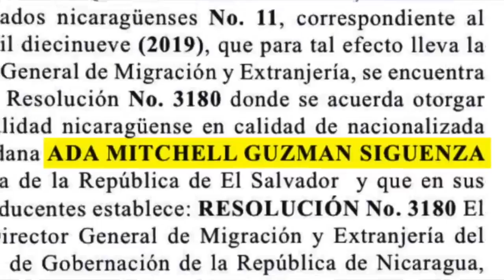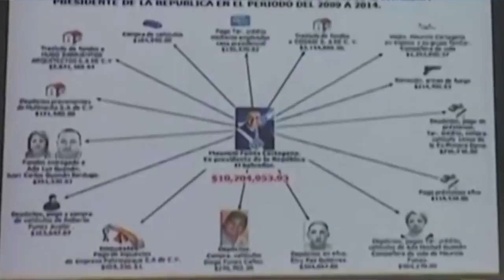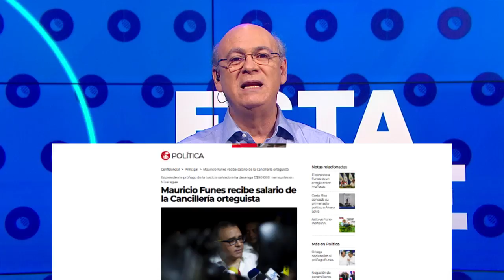Carlos F. Chamorro: Un arreglo mafioso entre Ortega y Funes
El comentario de Carlos F. Chamorro sobre la nacionalización de Mauricio Funes en Nicaragua, expresidente de El Salvador, prófugo de la justicia de su país.